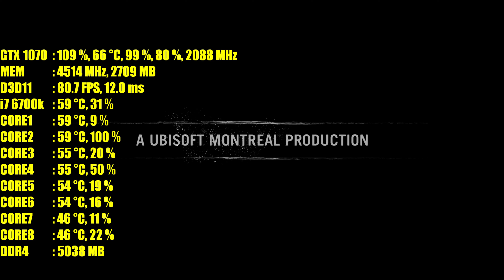Far Cry Primal GTX 1070 OC | 1080p - 1440p & (4K) 2160p | FRAME-RATE TEST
Far Cry Primal GTX 1070 OC & Skylake i7 6700k 4.6GHz.. frame-rate test, benchmark.
the game were tested at those resolutions 1080p - 1440p & 2160p.

1# 1080p - 00:11
 2# 1440p - 07:40
 3# 2160p - 12:00

GPU#1: Asus Nvidia GeForce GTX 1070 Founders Edition